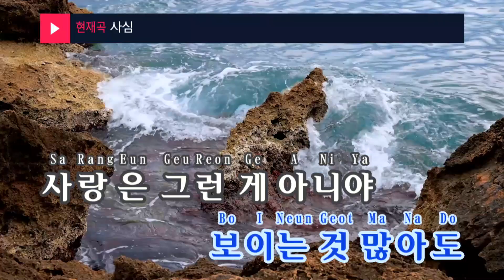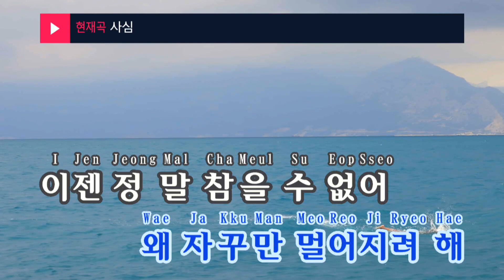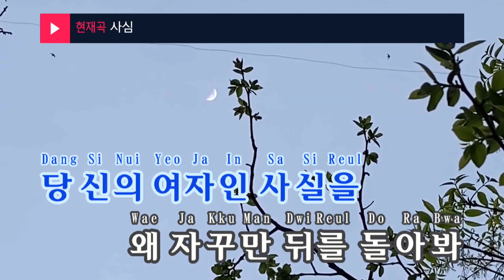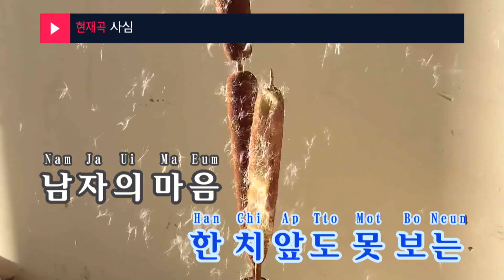사심 - 차우리 (KY.96125) / KY Karaoke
★ 곡 정보 ★
번호 : 96125
제목 : 사심
가수 : 차우리
작사 : 김상겸
작곡 : 김상겸

Copyrightⓒkeumyoung